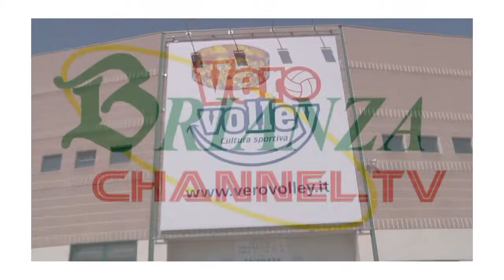FIRMATO NUOVO ACCORDO ACSM AGAM E VERO VOLLEY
Acsm Agam, con la controllata Enerxenia, e il Consorzio
stipulato nel 2012.
Alla presentazione sono intervenuti il Presidente di Acsm Agam, Roberto Colombo,
l'Amministratore Delegato di Acsm Agam e di Enerxenia, Enrico Grigesi, la
Presidente del Consorzio Vero Volley, Alessandra Marzari e il Presidente di Pro
Victoria Pallavolo, Carlo Rigaldo.
La sinergia fra le due realtà prevede l'abbinamento del marchio Enerxenia, società
di vendita gas e energia elettrica del gruppo Acsm Agam, alle prime due squadre
nazionali del sodalizio sportivo e a specifici eventi di richiamo organizzati dal
Consorzio, e l'esposizione di un pannello esterno al PalaIper.